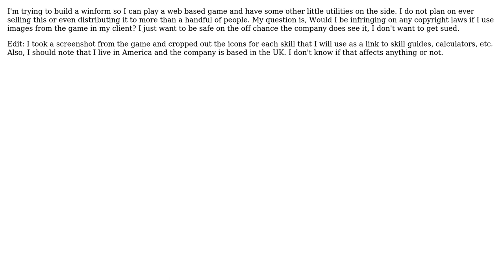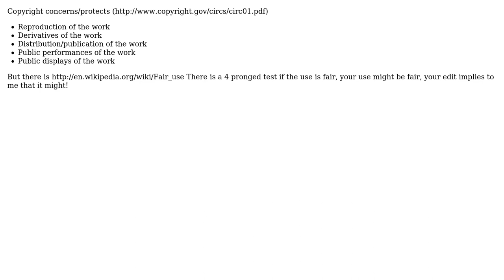Software Engineering: What kind of copyright laws should I be aware of when creating software?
With thanks & praise to God, and with thanks to the many people who have made this project possible! | Content (except music & images) licensed under CC BY-SA | Music | Images & others | With thanks to user sourcenouveau user GrandmasterB user esoterik user Brian Green and the Stack Exchange Network Trademarks are property of their respective owners. You are responsible for your own actions.